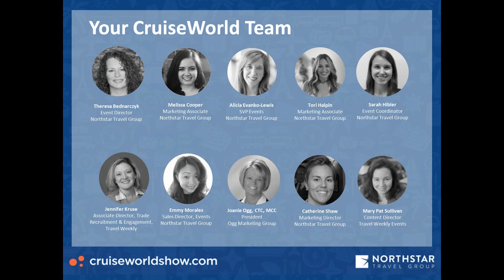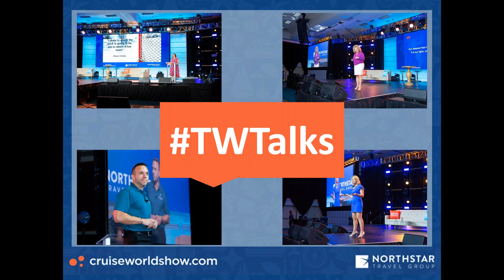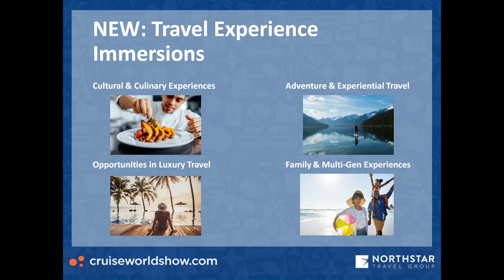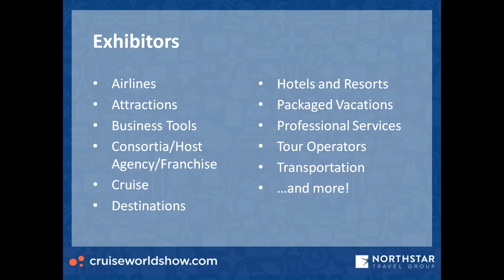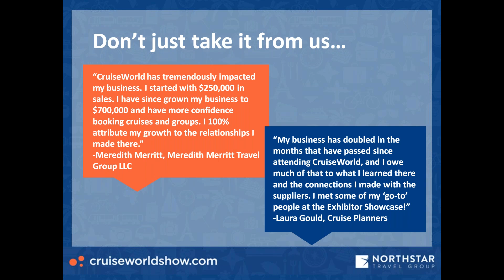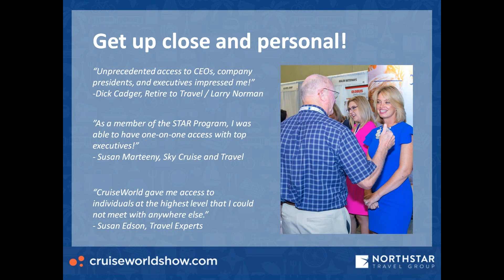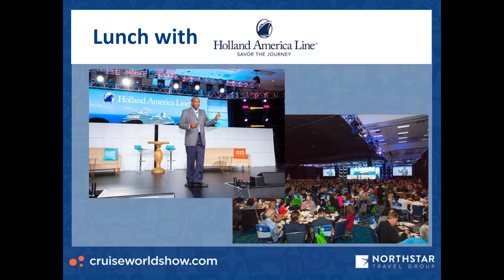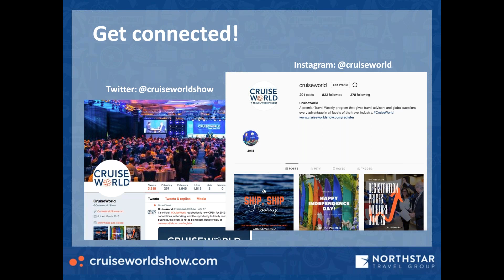Unlock your Potential at CruiseWorld 2019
Join us to learn how attending Travel Weekly's CruiseWorld can expand your expertise and elevate your success. As a CruiseWorld attendee, you will:

• Network and brainstorm with other travel advisors
• Meet face-to-face with other suppliers during our bustling Exhibitor Showcase
• Learn how to grow your business with education sessions
• Explore popular ships firsthand with ship inspections